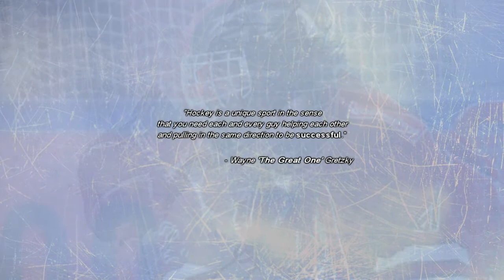Weserstars Hobby Season 2013/2014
This is a small recap of our season.
I hope you all will enjoy it. ;)

Thanks to Sarah Eick for most of the pictures.

Imagine Dragons - Tiptoe
Royce Da 5'9 - Legendary